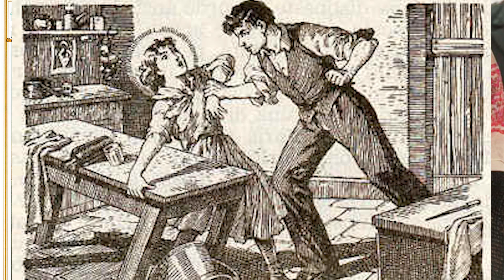6th July Feast Day of St. Maria Goretti | Father Francies | @NavajeevanVani | Allada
The Word of God | 6th July Feast Day of St. Maria Goretti
Producer = Navajeevan Dhyanakendra, Allada
Channel = Navajeevan Vani
Reflection by = Rev. Fr. Francies Kannampuzha CM
Video Recording = Br. Raphael Sabar
Editing = Br. Raphael Sabar
Recorded At = Golgotha Aradhana Studio